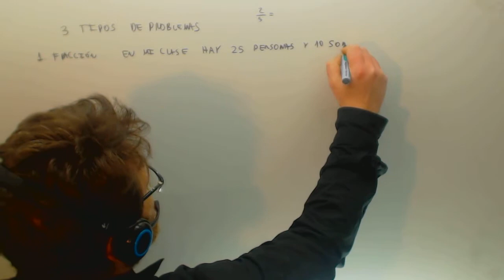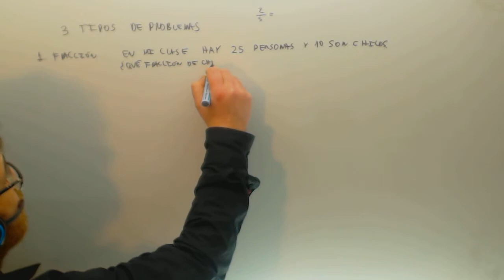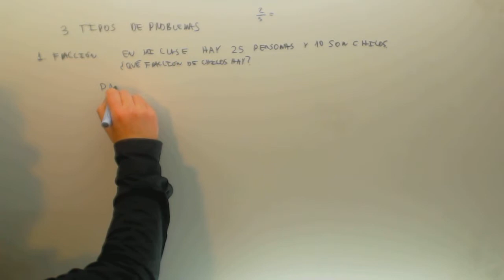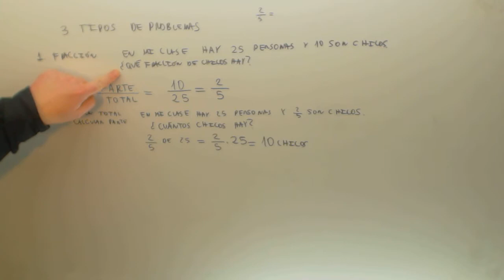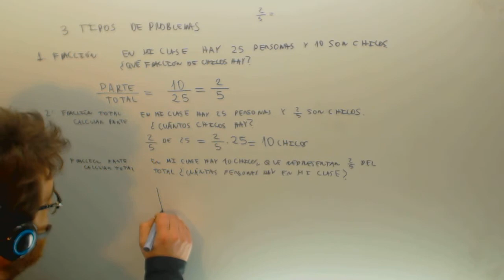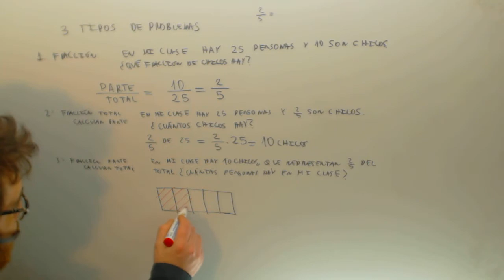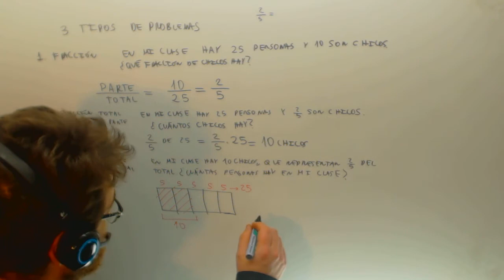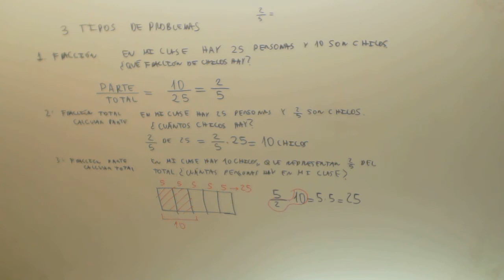Problemas de fracciones Parte total fraccion Matematicas 1º ESO Academia Usero Estepona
Problemas de fracciones Parte total fraccion Matematicas 1º ESO Suscríbete a nuestro canal en Youtube para ayudarnos a seguir creciendo Academia Usero en Estepona, el centro de formación con más vídeos en Internet del Mundo presenta